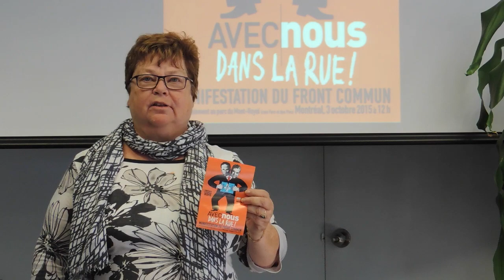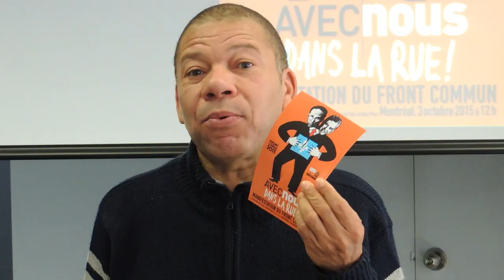Dans la rue avec nous pour maintenir nos services publics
La région de Montréal du Conseil provincial des affaires sociales - SCFP vous invite à marcher avec nous le 3 octobre 2015 pour maintenir nos services publics. Voici pourquoi.